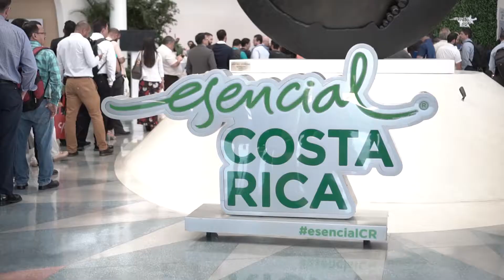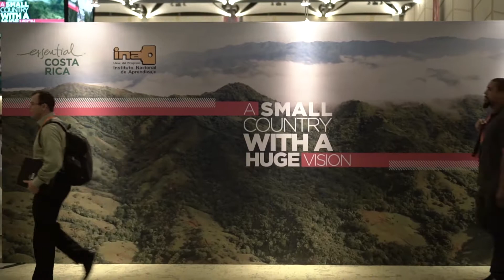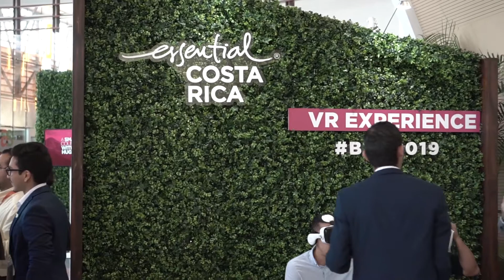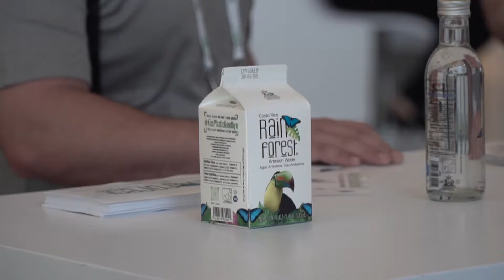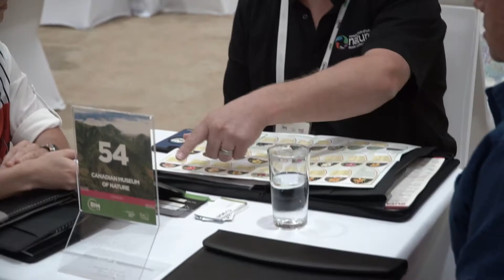Promotora del Comercio Exterior de Costa Rica (PROCOMER) Misión de Compradores BTM 2019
*85% de las empresas costarricenses participantes son pymes exportadoras o con potencial exportador
*Evento recibe a compradores internacionales de 39 países distintos